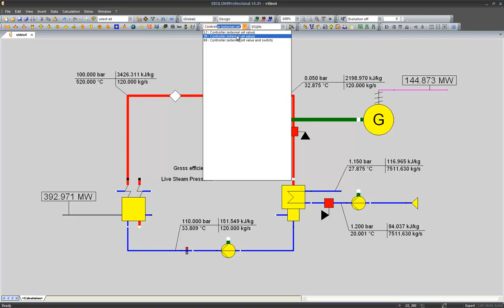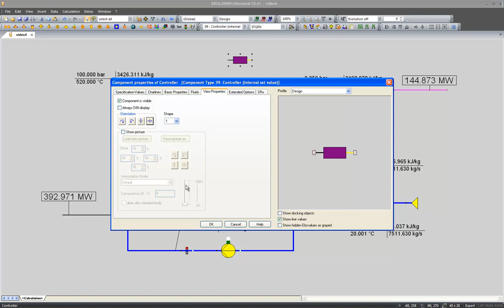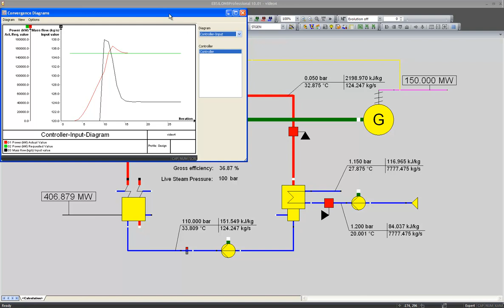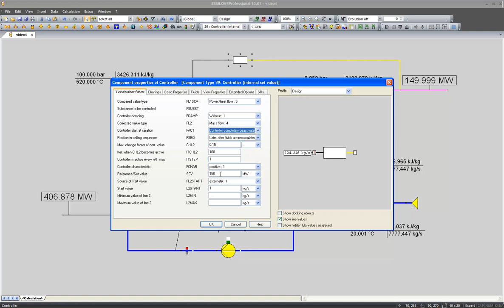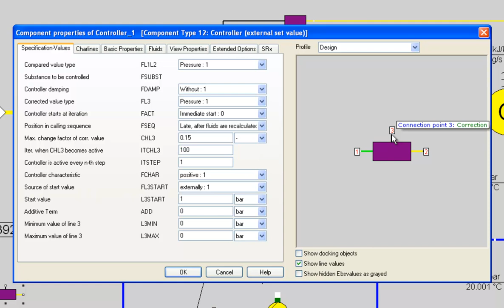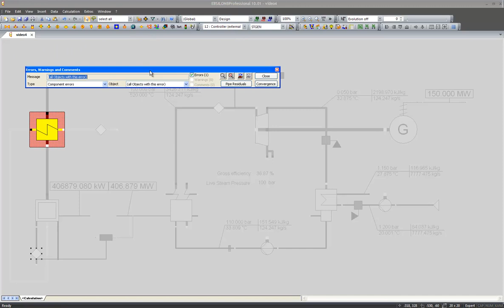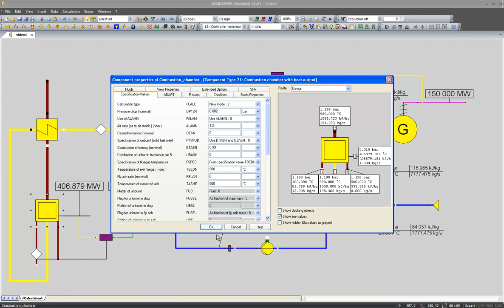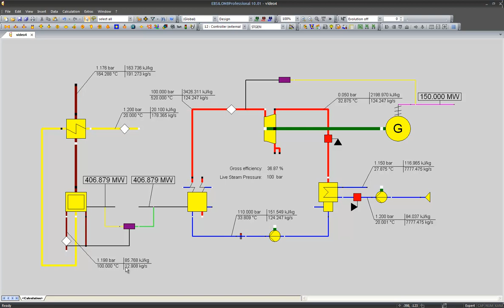Simulation Software - EBSILON Professional Controllers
EBSILON®Professional by STEAG Energy Services is a universal simulation system for thermodynamic cycle processes: an extremely precise tool for the planning, design, and optimization of plants that has been systematically enhanced for almost 30 years. Experience you can benefit from.